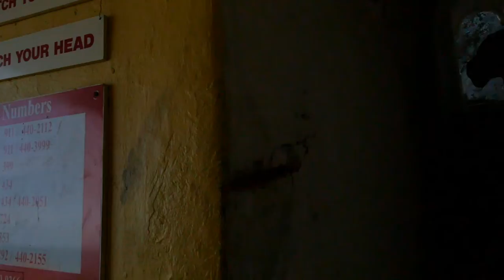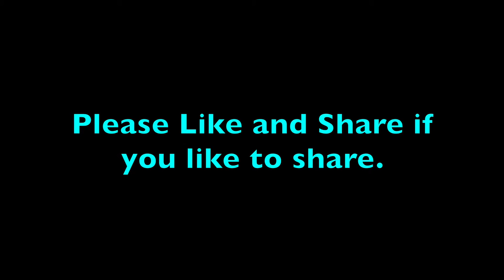Comedian tries to aim a 2 ton cannon at a cruise ship.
"AL Around The World 2016" a travel vlog, Episode 5
This time we take a quick peek at the Caribbean including the island of Grenada.

Stand-up comedian travels the globe in search of laughter and food. Follow Al Ducharme as he eats, sleeps, flies, drives and performs stand-up comedy around the world.